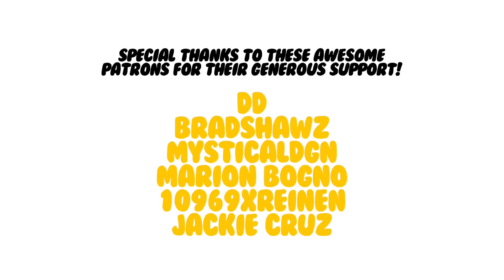i wish you love (◕ᴗ◕✿)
▹ My ENTIRE Camera and Recording Equipment:

▹ STARTER Equipment I Recommend:

Something relaxing for you during these hard times ♥(ˆ⌣ˆԅ) All credit to Mish and Curse below, pls support them:

DOWNLOAD ▹

Check out @streamcafemusic! ( ˘▽˘)っ♨

Tons of cute, chill, lo-fi tracks to listen to! We're just getting started and with your support, we'd like to make even more quality music that's 100% safe to use on stream or in your content! ☕

Want your music up in stores like iTunes and Spotify? Use Soundrop! 😊

I've used a variety of distributors and I can tell you with confidence, Soundrop is unmatched. They provide the fastest service and ZERO annual fees. Just sign up, upload your music and get paid at the end of each month!

▹ Programs I Use:

SUPPORT ME ▹

‣ BECOME MY PATRON - Support future uploads & get exclusive rewards!

CREDITS ▹

Song: “I Wish You Love”
Artist: Keely Smith

FOLLOW ME ▹